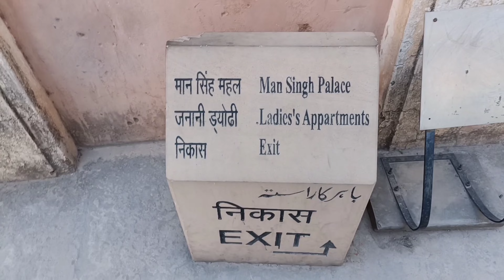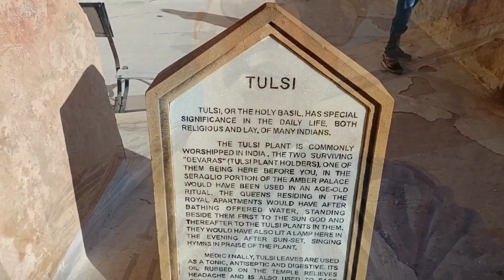मयंक ने ऐसा क्या देखा 🔥 किले में जो घबरा गया? Amer fort Jaipur lakhera family vlogs 🥰